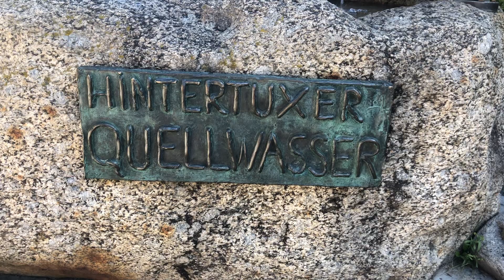11 Aralık 2019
Österreich